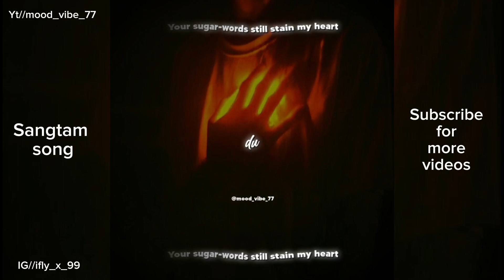Nyüzeh rokhang nüh lümchehre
.Follow for more @mood_vibe_77

.Song: Nyüzeh rokhang nüh lümchehre

.Source: pinterest

.Software: Alight motion version 5.0.200

resepetive owners

Ignore Hasitag